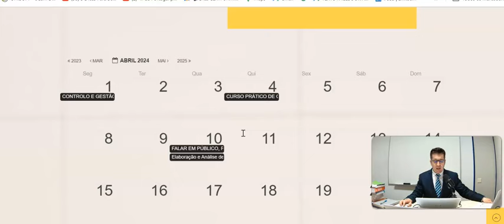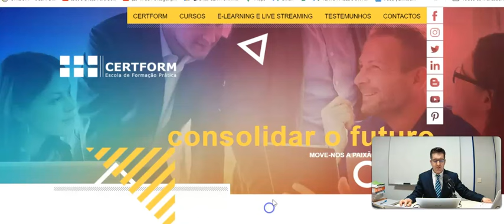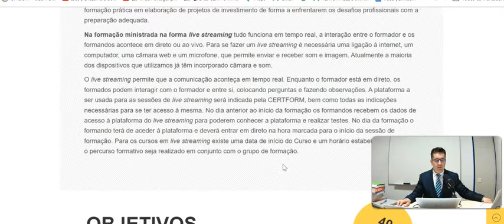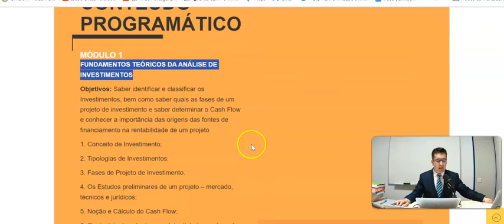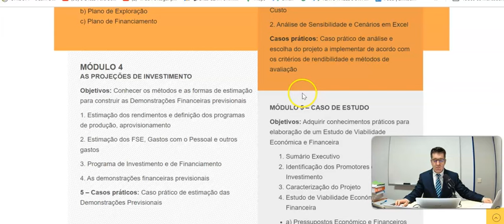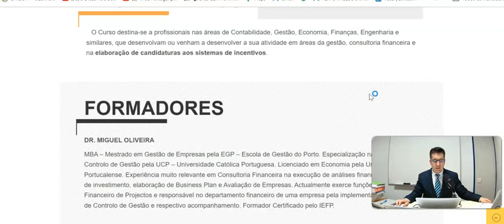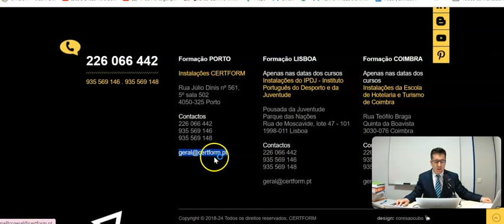📈📊 CURSO PRÁTICO DE ELABORAÇÃO E ANÁLISE DE PROJETOS DE INVESTIMENTO (Live Streaming) - Versão 2024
CURSO PRÁTICO DE ELABORAÇÃO E ANÁLISE DE PROJETOS DE INVESTIMENTO (Live Streaming) - Versão 2024 (ampliado) - Esta formação vai permitir-lhe obter os conhecimentos, técnicas e as ferramentas para elaborar estudos de viabilidade económica e financeira de projetos de investimento e elaboração de candidaturas aos sistemas de incentivos.

A frequência do Curso Prático de Elaboração e Análise de Projetos de Investimento fornece aos formandos os instrumentos, as técnicas, as ferramentas práticas que ajudarão a enfrentar com maior sucesso o mercado de trabalho.

- Curso Prático de Elaboração e Análise de Projetos de Investimento – a iniciar no dia 10 de abril de 2024, a decorrer às quartas-feiras das 19h30 às 22h30, durante 10 sessões, com o total de 30 horas de formação;

Enfrentar os desafios do mercado de trabalho com a preparação adequada!

Ao aliar a teoria e a prática, neste curso irá aprender vários aspetos práticos que não são normalmente ministrados nos cursos do ensino tradicional.

Trata-se de um curso fundamental para quem pretende conhecer uma vertente mais prática das temáticas desenvolvidas nesta formação.

Um Estudo de Viabilidade Económica e Financeira é fundamental, quer para projetos relativos à criação de uma nova empresa, quer para projetos na perspectiva de uma empresa já em atividade e que necessite de avaliar a valia de um projeto de investimento a realizar e qual o seu impacto na organização.

A implementação de um projeto de investimento, implica uma profunda análise de mercado, da empresa, do produto/serviço e de um rigoroso plano de negócios, que suporte a viabilidade do investimento.

Tlm: 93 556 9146 | 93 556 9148 (chamada para rede móvel nacional)